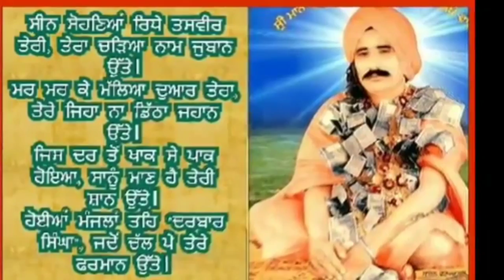aise diljani da,aukha bht vichoda sehna| lopon darbarsar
History of the Loponian Fellowship of Saints

      During the Odyssey of Sri Guru Hargobind Maharaj, the Sixth Temporal Ruler,throughout the Punjab, the Sikh Sovereign inquired from the pilgrims as to the genial nature of the inhabitants of the dust-swept plains of the township of Lopon,the pilgrims advised the King to avoid it as the people only worshiped long dead Pirs, to which the Guru replied “in whichever favorable direction fate leadeth my steed, in that prosperous way alone will I be lead”. In accordance with this decree it so happened that the Guru’s caravan mysteriously arrived at the opportune gates of Lopon.

     Indeed it seems that the Majestic One intended all the time to visit this sacral landscape himself. Immediately upon his arrival the Guru was overwhelmed by the loving reception he received from the jubilant townspeople who showered him with flowers and rejoiced at his glorious entrance into their fair city. Many divine offerings were made, praiseful tunes and hymns were uttered, a royal feast was served and many benedictions were sought by the pious Loponian residents. Upon departing, the Guru was deeply touched by the affection showered upon him, in his closing remarks he thanked the villagers for their pious hospitality and he offered unto them an ornamental turban and a hilted sword, the people humbly accepted the turban, though they meekly denied the sword, the all-knowing Messiah laughed and proclaimed “As ye wish, but from now onwards thy tongue's wits shall cut as swords and whatever thou sayest shall come to pass”.

   Furthermore the Sixth Guru granted boons unto the Loponian township when he foretold that a great Lineage of Illuminated Seers would walk it’s earth in the near future and that the Saints who adorned it’s succession would shine in the worldly and spiritual spheres and would reign with equal power and glory as he himself possessed. For he himself proudly proclaimed “I myself shall reside upon the throne of this lineage, know that whosoever taketh this seat of authority is my very form and semblance”. With that he departed, leaving an everlasting stamp of his divine presence in this land of visionary saints.

 Baba Bhagat Singh Ji

This highly esteemed holy man has a special place in the hearts of his followers as he was the first Perfect Master to hail from the Lopon lineage itself, thus fulfilling the Sixth Guru’s prophesy. In fact the Guru had foretold that four saints in the guise of men, unknown to the common people would guide the people with their divine prowess, and the fifth would be the visible hermit who spoke unto the world.
 This was Baba Bhag Singh Ji, the stoic ascetic who meditated for 40 years at this sacred place, in fact from his very infancy he revealed divine inklings and spiritual tendencies, seeking out the holy and the pious and performing miracles even as a child. As a youth he prophesied that the day was coming when the Sixth Sovereign’s holy advice would come to full fruition and that the village of Lopon would be as a beacon of spirituality, a reservoir of knowledge an oasis of holiness, a seat of higher learning fostering pundits, sages and intellectuals alike all striving in the halls of wisdom for final liberation. Many towering white temples would dot the rugged terrain beautifying it, they would be built by the future masters and would hold religious prayers day and night. In particular one young master would brighten the horizons of enlightenment as a world teacher of sorts preaching from the Holy Guru Granth Sahib, scriptural writings and erecting prayer halls, temples and establishing pools of pilgrimage all over the Punjab whilst attaining much renowned fame. The great master Baba Bhag Singh Ji lived to the ripe old age of 85 before passing on the sacred duties of the hermitage to his dearest disciple Baba Mitt Singh Ji.

 Baba Mitt Singh Ji

   During the long spells of meditation performed by Baba Bhag Singh Ji the sterling ascetic came across a young sage Baba Mitt Singh from Lopon, with his celestial eye the aged Baba foresaw in this youthful hermit his own successor and in due time after years of guidance he passed the mantle of succession unto Baba Mitt Singh Ji who took over the sacred mission at the age of 21. Blessed with the spiritual powers of his predecessor Baba Mitt Singh further spread the divine message of Guru Nanak and solidified the holy name of the Loponian Lineage throughout India. Everyday the holy man would collect milk and food supplies from the local villagers for the communitarian smorgasbord of dainty dishes to be served unto the poor. Swami Darbara Singh Ji

 Upon the birth of this fakir-heralded sage a parade of holy men colnglomerated and declared that the sacred words of the Sixth King have been fulfilled.